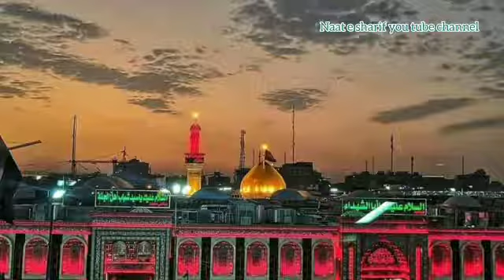Dil karbala mai raha gaya🥺🥺🥺whatsaap status#ya hussain ibne ali#2021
ya hussain ibne ali🥰